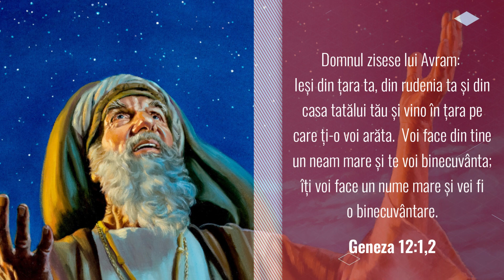Ascultarea plină de încredere a lui Avraam | 6 noiembrie | Devoțional - Asemenea lui Iisus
„Domnul zisese lui Avram: „Ieși din țara ta, din rudenia ta și din casa tatălui tău și vino în țara pe care ți-o voi arăta. Voi face din tine un neam mare și te voi binecuvânta; îți voi face un nume mare și vei fi o binecuvântare.” Geneza 12:1-2

Text: Devoțional zilnic - Asemenea lui Iisus!
Interpretare Text Audio: Daniel Anghel-Cioclu
Editare video: Sebastian Ghenghea
Fundal audio: Piano by Sebastian Ghenghea